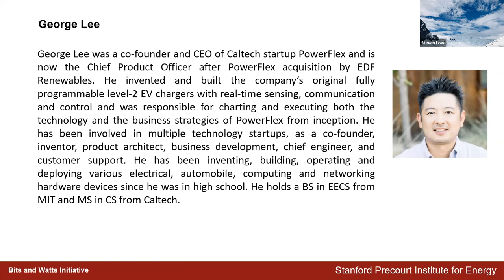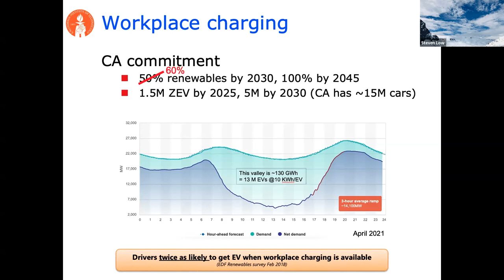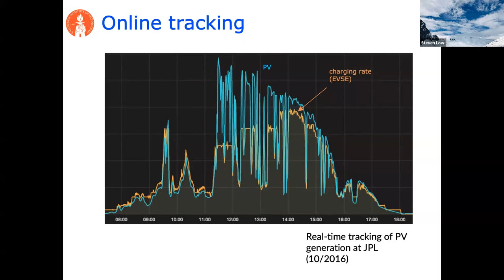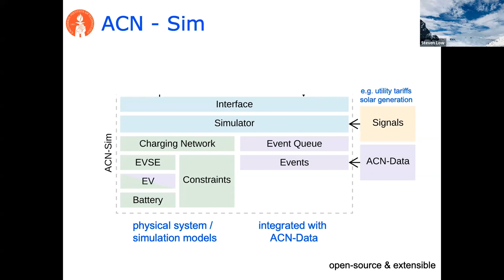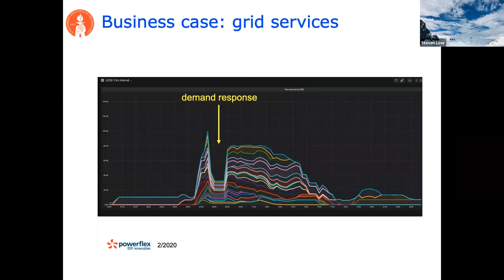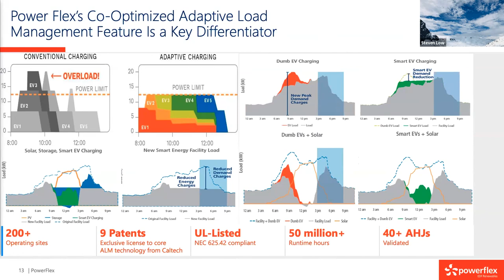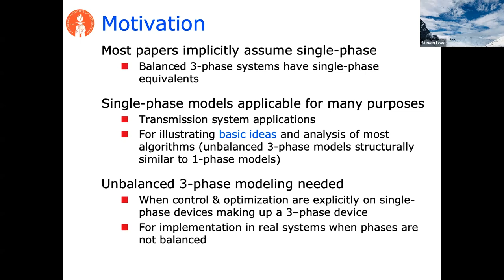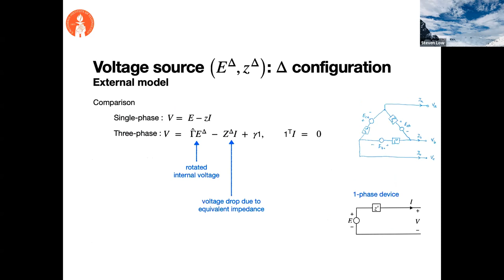Design, Modeling & Deployment of Scalable EV Charging Systems | G. Lee & S. Low | Smart Grid Seminar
Smart Grid Seminar, Stanford University, Feb. 9, 2023

George Lee and Steven Low discuss the design, modeling and deployment of scalable electric vehicle charging systems.

George Lee was co-founder and CEO of the Caltech startup PowerFlex. Lee invented and built the company’s original fully programmable level-2 EV chargers with real-time sensing communication and control. He is currently the Chief Product Officer at PowerFlex. He received an MS in computer science from Caltech.

Steven Low is the Gilloon Professor in Caltech’s departments of computing & mathematical sciences and of electrical engineering. He is recipient of the IEEE INFOCOM Achievement Award and the ACM SIGMETRICS Test of Time Award, and is a fellow of IEE, ACM and CSEE. Low received a PhD in electrical engineering from UC-Berkeley.